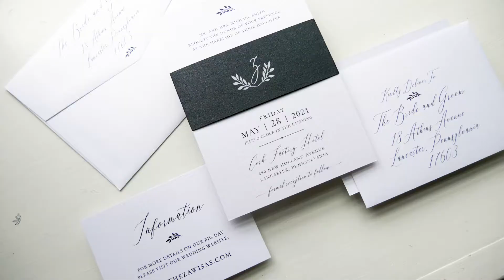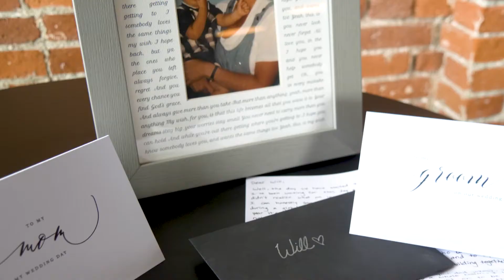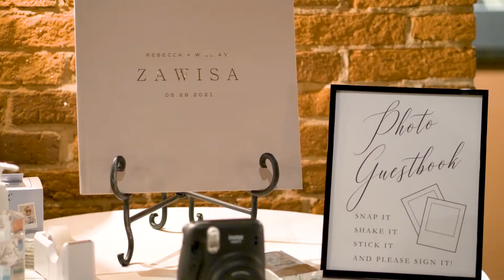Bride and Groom wrote the sweetest letters to each other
Wedding Video. The Cork Factory.